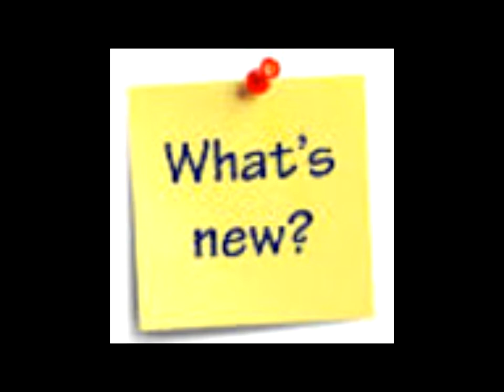Animals do not need a brain to live!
Instead of the brain, some organisms possess groups of neurons called "ganglia" that help them direct their movement. What is surprising, however, is that most of the organisms in this article do not even possess nerve nodes